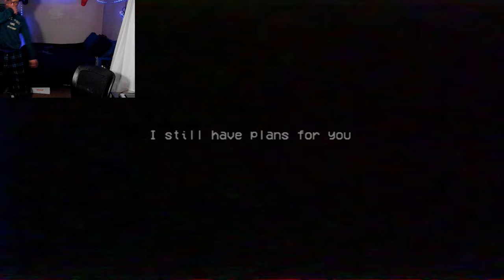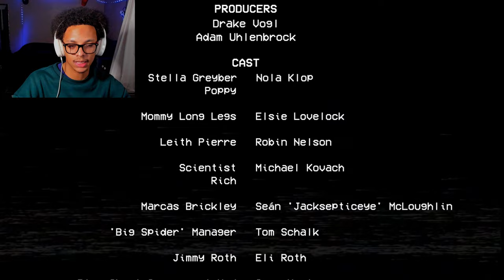SO MANY JUMPSCARES! | Poppy Playtime: Chapter 2 [END]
With this last task needed from Mommy milkers, I mean Mommy Longlegs, things take a turn for the worst as I find myself running for my life. A train to catch but a monster preventing me from escaping. Will I escape or am I going to fold under pressure?
GAME INFO
💥Title: